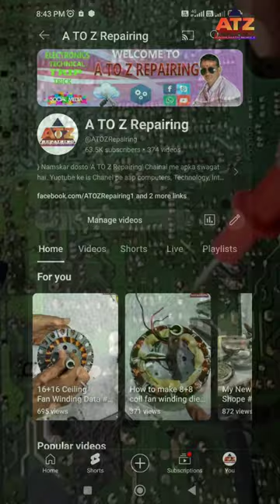Sansui crt tv stand by problem | stand by problem repair in sansui crt tv | A TO Z Repairing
About Video:-

Dosto Aaj Ke Is Video Me, Philips/Videocon/Sansui crt tv Ki Stand By Problem Ko Kaise Thik Karte Hai. Ye Btaya Hun. Umeed Hai Ye Video Apko Bhut Pasnd Ayegi.